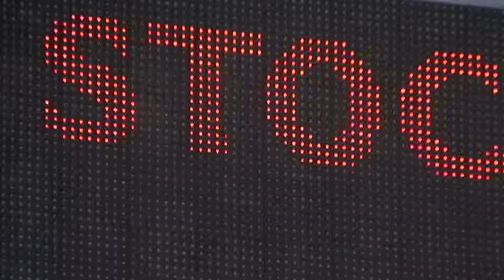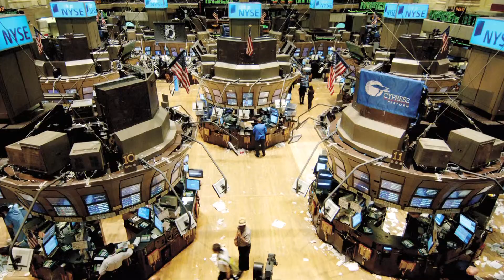TNBW Season 1 Trailer